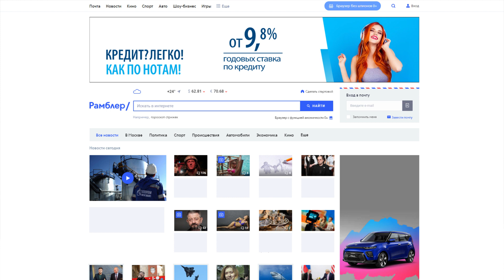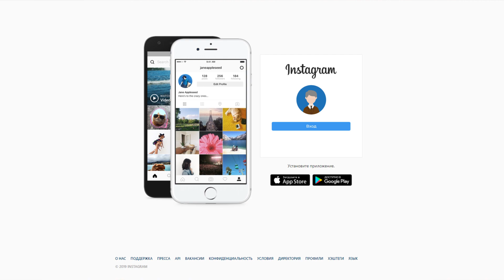Не поздно ли начинать продавать в интернете 2019 году?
Ответ - нет.
Сегодня благодаря современным технологиям, из-за большого количества социальных платформ - это проще, чем когда-либо в истории человечества.